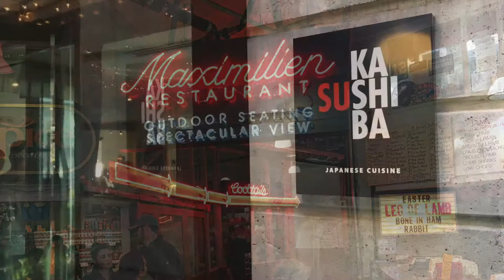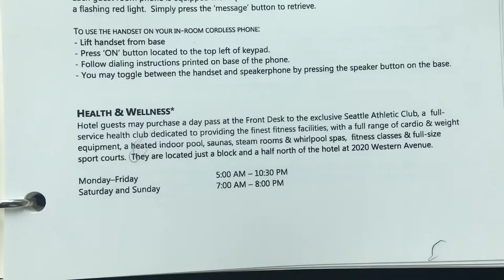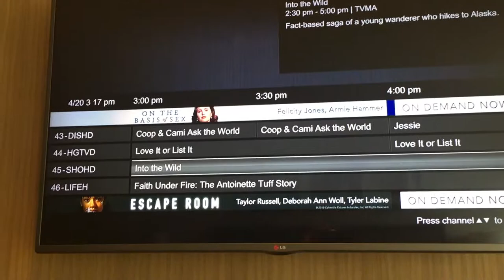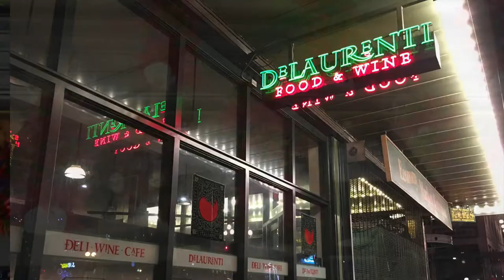Inn at the Market hotel review, Seattle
The Inn at the Market is a luxury hotel located in Pike Place Market in Seattle.

Footloose Reviews welcomes questions and comments!